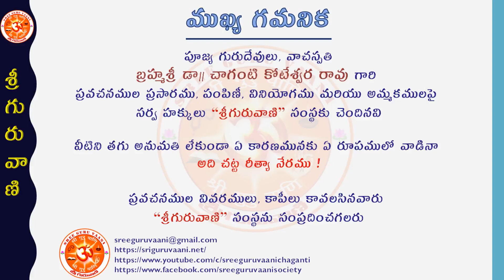“Lalitha Sahasramu Ep-33 (Namamulu:138)” by Brahmasri Chaganti Koteswara Rao garu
ఈ సంచికలో వ్యాఖ్యానము చేయబడిన నామములు:
- నిరాకులాయై నమః ।"